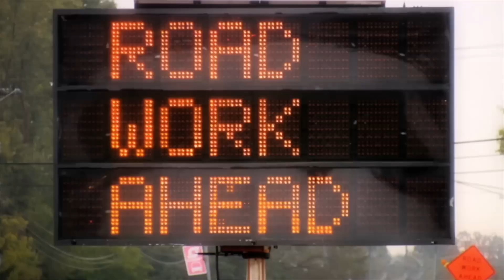Your Roads are Safe when HDPE is used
Trenchless technologies are far superior than traditional open cut